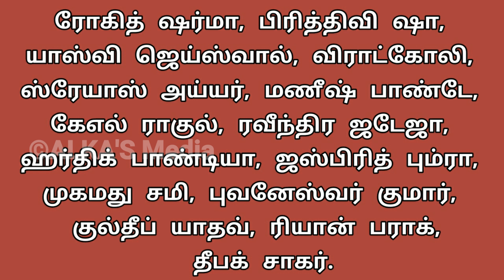2023 -ல் நடக்க இருக்கும் உலகக்கோப்பை கிரிக்கெட்டிற்கு தயாராகும் இளம் இந்திய வீரர்கள்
2023 -ல் நடக்க இருக்கும் உலகக்கோப்பை கிரிக்கெட்டிற்கு தயாராகும் இளம் இந்திய வீரர்கள்

ALKA’S Media Channel uploads only cricket news, Cricket videos, All Players Rankings, Statistics, IPL (Indian Premiere League) Match informations, Matches Schedule, Every Indian team Matches Review, Predictions and Playing XI

One and Only Cricket Updates and News in Tamil

Voice : N T Viju

IPL tags : ipl 2020 news,
ipl 2020 tamil news,
ipl 2020 1st match,
ipl 2020 top 3 strongest team,
ipl 2020 top 3 teams,
ipl 2020 top 3 players,
ipl 2020 8 team player list